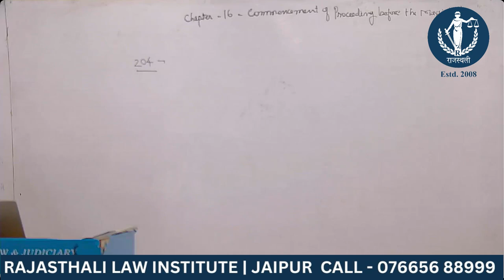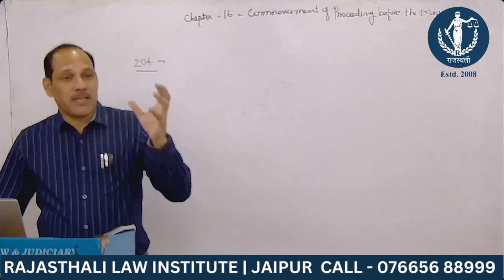पढाई का मूल मंत्र |BEST RJS COACHING IN JAIPUR | BEST LAW INSTITUTE